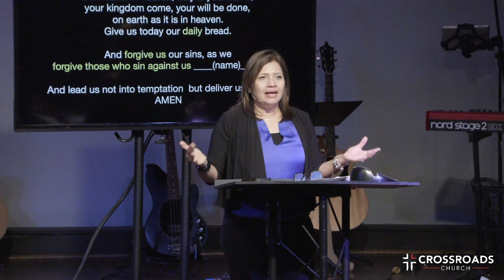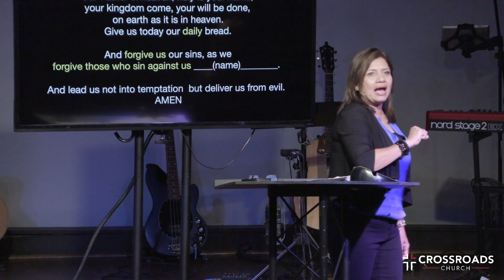Tired | Part 3 | Natalie Avalos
WEEK 3 - FORGIVENESS FATIGUE

SERIES: TIRED (a series about finding rest)
Jesus said, “Come to me... and I’ll give you rest.”

WHAT DO I KNOW ABOUT FORGIVENESS?
I want it ( The wicked servant)
I need it ( We are all sinners )
But it’s hard to give it ( The wicked servant )

EXAMPLES:
Forgiveness sets you free to be able to move in forward motion -
No one or nothing can have control over you –Why? Because you
have been given the power to forgive like Christ has forgiven you – AJ

PARENTING FATIGUE
(Prov. 22:15) - Foolishness is bound up in the heart of a
child. ... So it shouldn’t surprise us that our children will
struggle with the same sins again and again.

FORGIVENESS FATIGUE:
Matthew 18? Then Peter came to Jesus and asked, “Lord, how
many times shall I forgive my brother when he sins against me?
Up to seven times?” Jesus answered, “I tell you, not seven times,
but seventy-seven times.”
“If you love me, then you can’t stop forgiving. ”

FORGIVENESS EMPOWERMENT
James 1:5-8 5 If any of you lacks wisdom, you should ask
God, who gives generously to all without finding fault, and it will
be given to you.

JESUS EMPOWERS YOU TO FORGIVE
JOHN 17: 26 I have made you known to them (the disciples), and
will continue to make you known in order that the love you have
for me may be in them and that I myself may be in them.”

QUOTE: We can have freedom if we understand that forgiveness
has nothing to do with your past or the future you can’t control .
Forgiveness will allow you to be Free and to live in the moment.
We can’t go back...or why should we waste precious time
worrying about what’s next?

Sometimes People spend so much time living in the past hurts
that they end up creating a prison built with unforgiveness with
their own hurts, hang ups and past pain. - Natalie

“Therefore, the kingdom of heaven is like a king who wanted to
settle accounts with his servants. 24 As he began the settlement,
a man who owed him ten thousand bags of gold[b] was brought to
him. 25     Since he was not able to pay,      the master ordered
that he and his wife and his children and all that he had
be sold      to repay the debt.   26     “At this the servant fell on his knees before him.      ‘Be
patient with me,’ he begged, ‘and I will pay back everything.’ 27 The servant’s master took pity on him, canceled the debt and let him go.

I NEED IT  - Matthew  18 :21-22 - Then Peter came to Jesus
and asked, “Lord, how many times shall I forgive my brother or
sister who sins against me? Up to seven times?” Jesus
answered, “I tell you, not seven times, but seventy-seven
times.

 IT’S HARD TO GIVE IT
( The wicked servant ) 28 “But when that servant went out, he
found one of his fellow servants who owed him a hundred silver
coins.[c] He grabbed him and began to choke him. ‘Pay back what
you owe me!’ he demanded.

29 “His fellow servant fell to his knees and begged him, ‘Be patient
with me, and I will pay it back.’ 30 “But he refused. Instead, he
went off and had the man thrown into prison until he could pay
the debt. 31     When the other servants saw what had
happened, they were outraged and went and told their master
everything that had happened.

32 “Then the master called the servant in. ‘You wicked servant,’ he
said, ‘I canceled all that debt of yours because you begged me
to. 33 Shouldn’t you have had mercy on your fellow servant just as
I had on you?’ 34 In anger his master handed him over to the
jailers to be tortured, until he should pay back all he owed.

35 “This is how my heavenly Father will treat each of you unless
you forgive your brother or sister from your heart.”

JESUS MATTHEW 6:14-15
“For if you forgive men their trespasses, your heavenly Father will
also forgive you. But if you don’t forgive men their trespasses,
neither will your Father forgive your trespasses.

WE WANT GOD TO DO TO US WHAT WE ARE NOT WILLING TO DO
FOR OTHERS – Pastor Marcus

APPLICATION:
1.) Ask WHO do I need to forgive?
(Forgiveness is the GIFT OF FREEDOM I give to myself. When I forgive others; I AM FREE.
2.) JESUS told us to DAILY RECEIVE and RELEASE
FORGIVENESS. Matthew 6:9

The Lords Prayer Jesus said, “This, then, is how you should pray:
Our Father in heaven, hallowed be your name, your
kingdom come, your will be done, on earth as it is in heaven.
Give us today our daily bread. And forgive us our debts,
as we also have forgiven our debtors.  And lead us not into
temptation  but deliver us from the evil one. AMEN
CLOSING STATEMENT
-Forgive today. (Whomever that is)
-Live free by the power of love and forgiveness